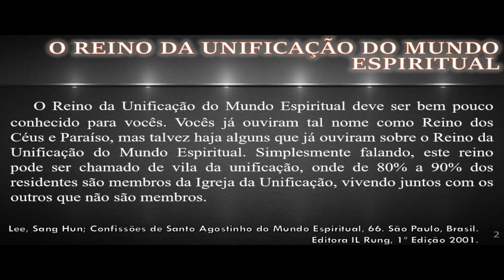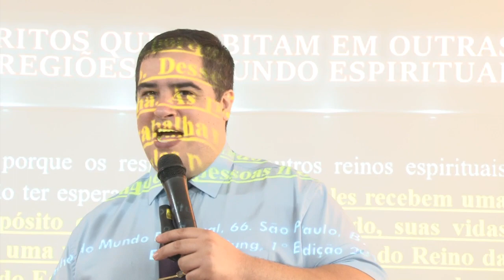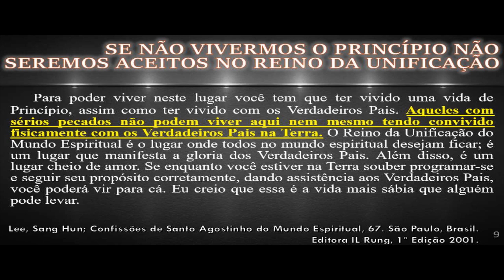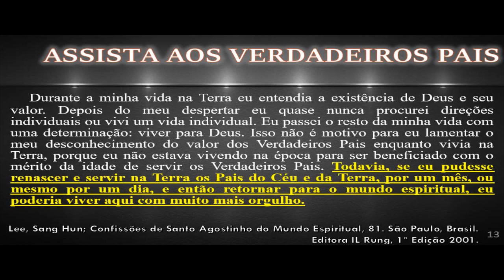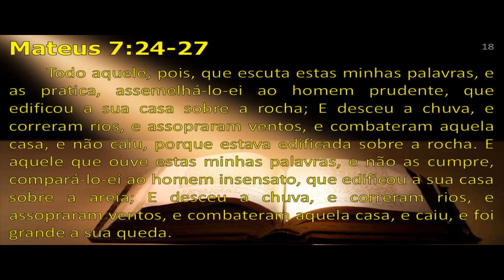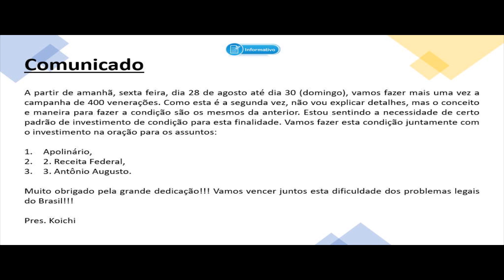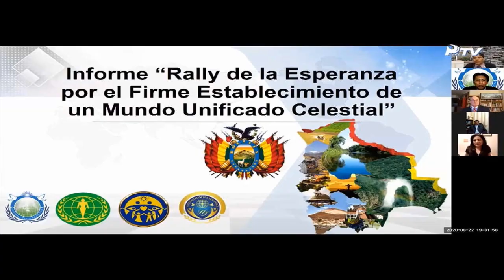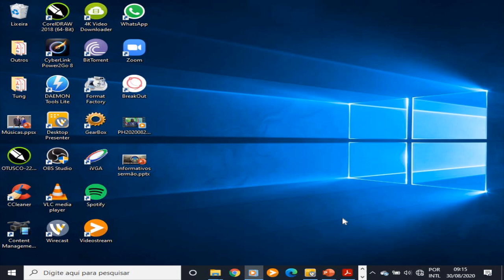Sermão Dominical - Manhã - 30-08-2020 - Nossa Morada no Mundo Espiritual